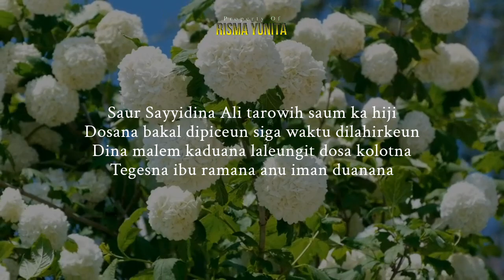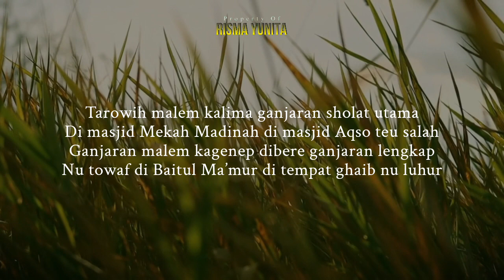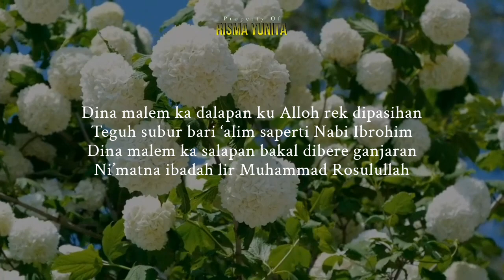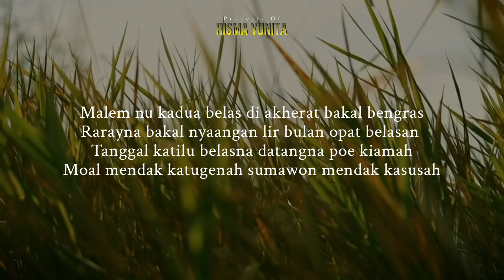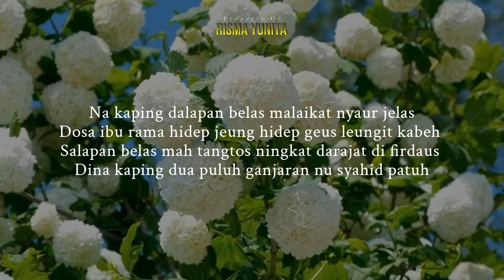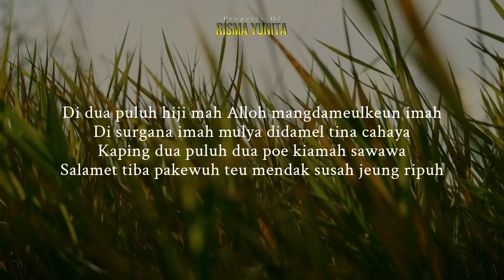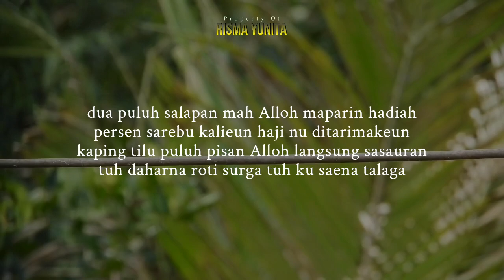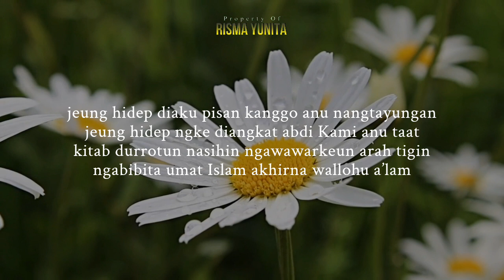Kautamaan sholat taraweh malem 1-30 | Nadzom sunda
Follow : @rismayunita07_
From channel :